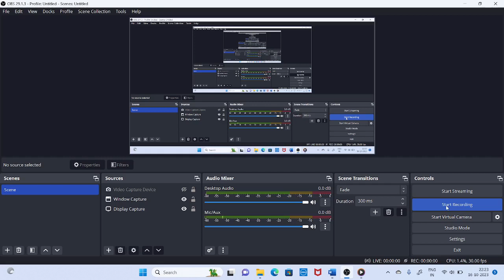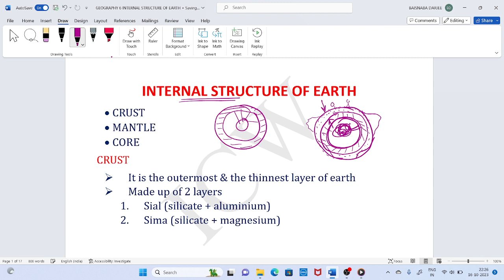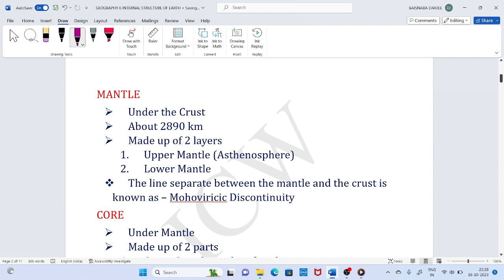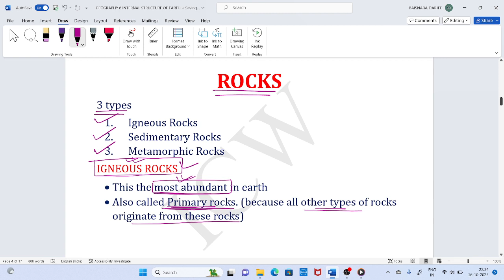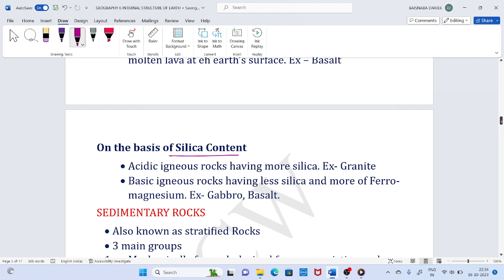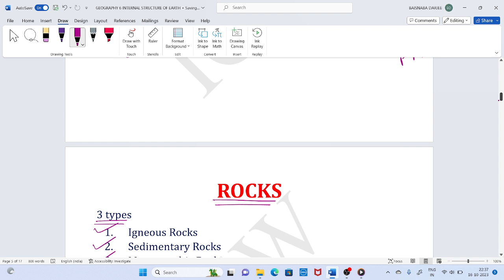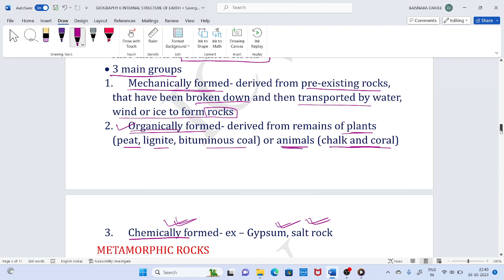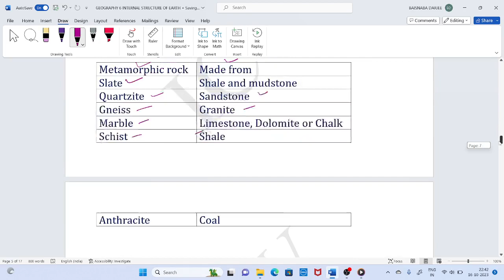Geography Part 5 EARTH II for FIREMAN II JUNIOR TEACHER II CGL II ICW Classes by Baisnav sir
Geography Part 5 EARTH II for FIREMAN II JUNIOR TEACHER II FOREST GUARD II CGL II ICW Classes by Baisnav sir

ICW Classes by Baisnav sir
OSSSC OSSC ODISHA govt examination
latest updates
based on syllabus